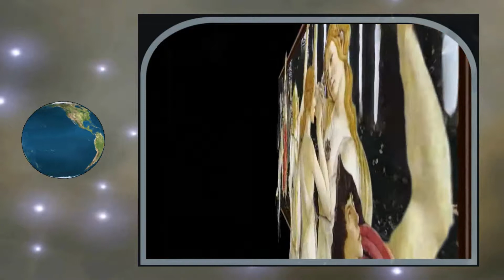Francis Goya - La Raggazia Di Blue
Alicia7777777